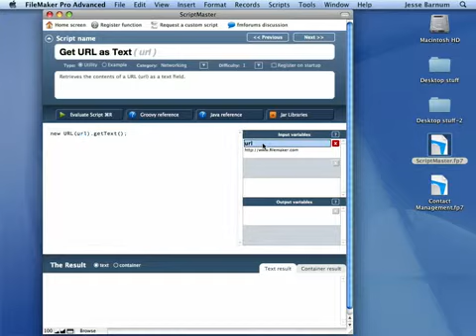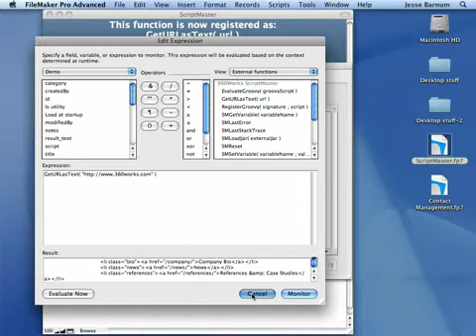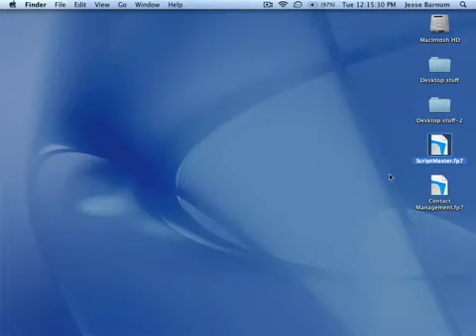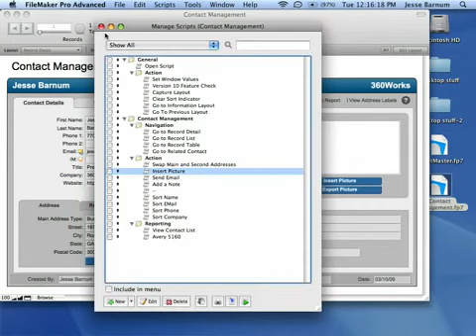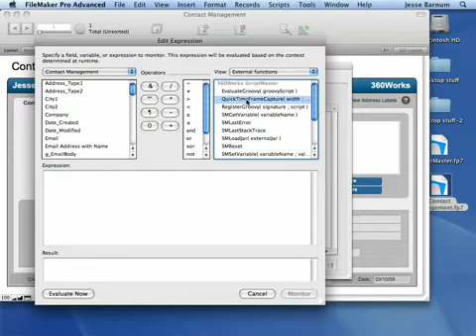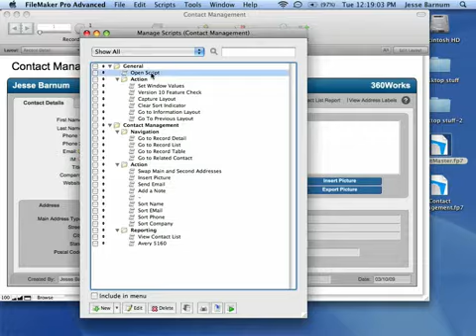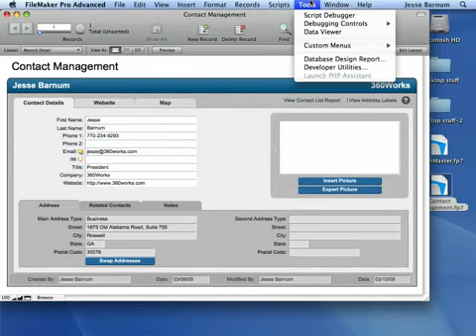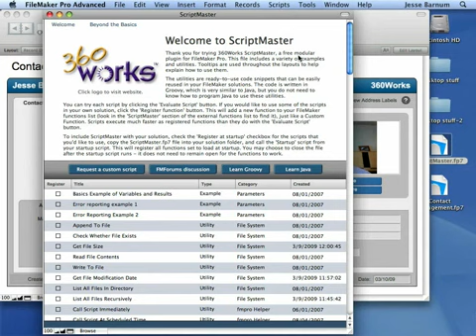ScriptMaster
Download.com.vn - Tải Phần Mềm Miễn Phí!